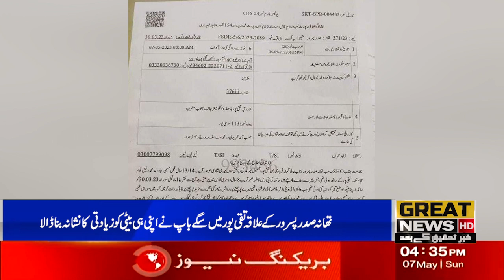A father-in-law raped his own daughter in Taqipur area of ​​Sadar Pasrur police station